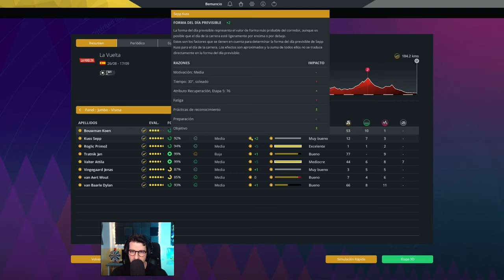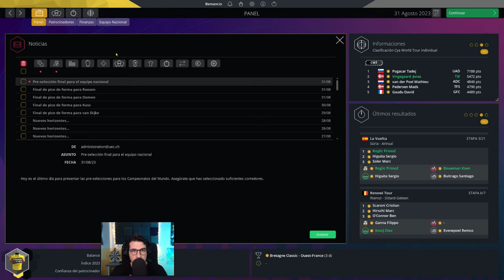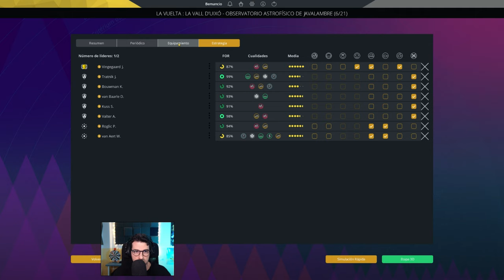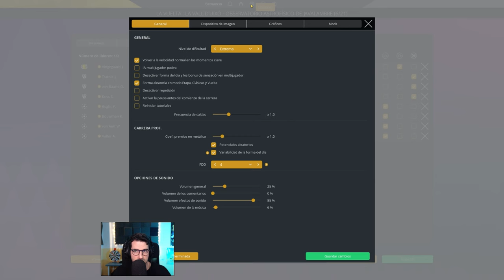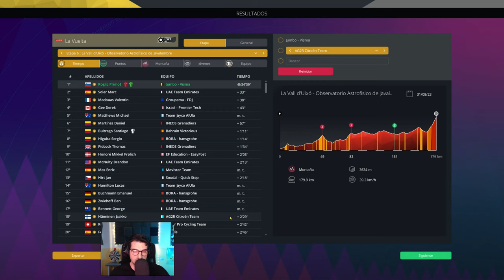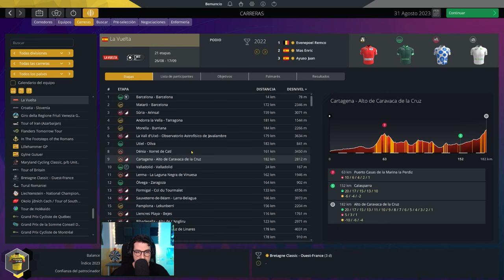Primoz Roglic es rival y compañero Ep.79 | Pro Cycling Manager 2023 Gameplay español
En este modo carrera en Pro Cycling Manager 2023, intentaré ganar las tres grandes vueltas por etapas con el Jumbo-Visma durante la temporada 2023. Roglic y Vingegaard serán los líderes del equipo.